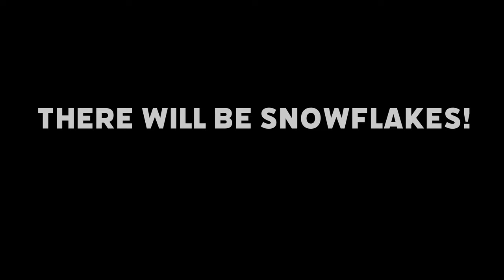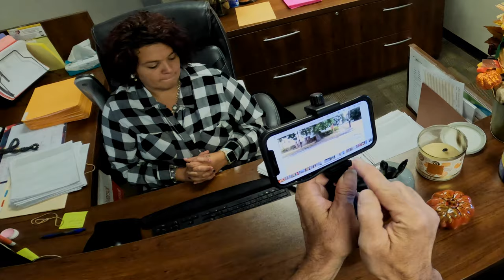1stamendment Audit City Hall They all just brush me off .. is anyone telling me the truth?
City Hall in Augusta, Ga USA I am trying to identify the city worker in this video - making them snowflakes like crazy!!